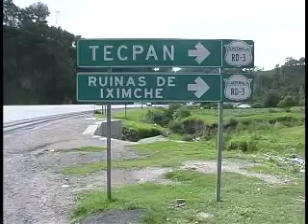Tecpán Guatemala (2 of 8)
Festividades

Son días festivos el 25 de julio, cuando se conmemora la fundación de la Ciudad de Santiago de los Caballeros; el 15 de septiembre, fiestas patrias; el cuatro de octubre, día de la feria titular en honor a San Francisco de Asís; el tres de mayo, día de la Cruz; y el Waqxaqí' B'atz, Año Nuevo Maya, que se celebra cada doscientos sesenta días.

Días de Mercado

El día jueves de cada semana se realizan transacciones comerciales a gran escala; sin embargo, también son importantes los días miércoles por la tarde y noche, el día sábado por la tarde y el día domingo